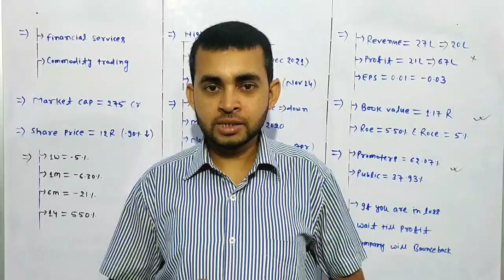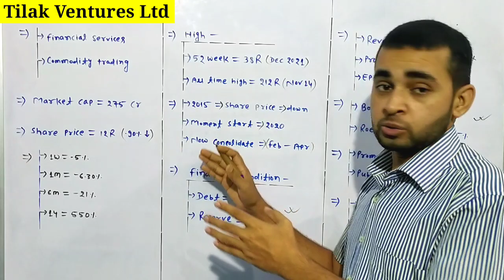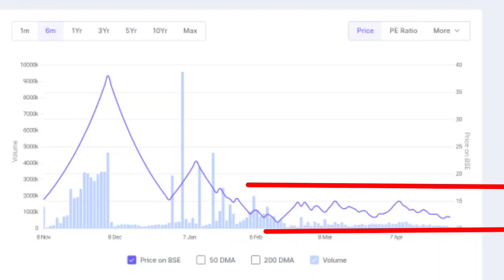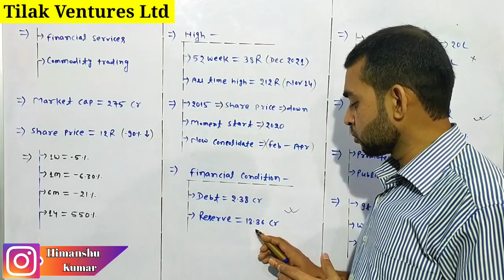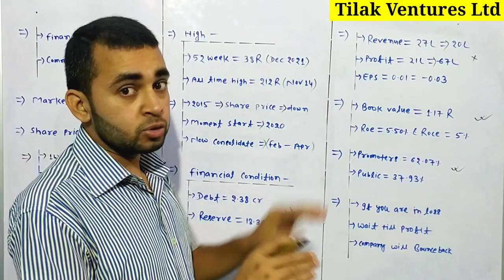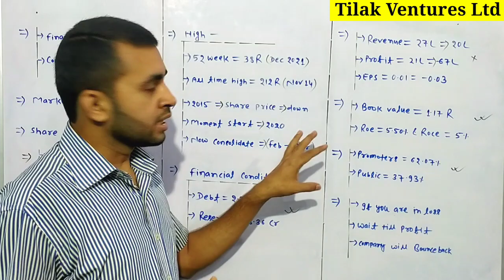Tilak ventures share latest news | Future of India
In this video you will know about Tilak ventures share  latest news and updates .

Hash Tags -

Please Note:-